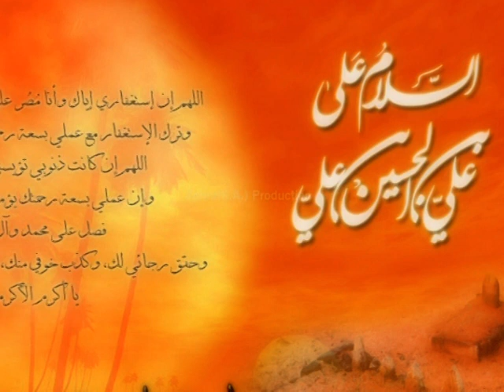Qurban Azadaro par | Manqabat | Shabbar Mustafa | Manqabat 2008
Audio Recording & Mixing: Al-Abbas Studio
Video Recording & Editing: Al-Abbas Studio